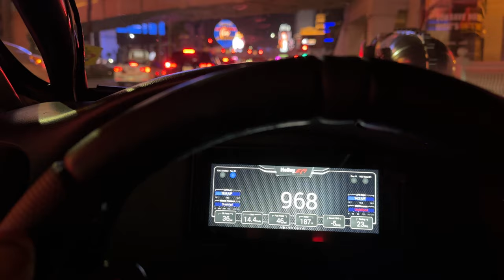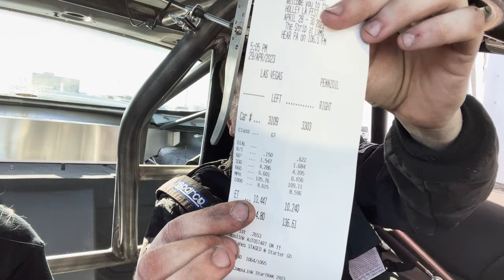Salty Makes First Passes... April WINS Burnout Competition With Burnie In Las Vegas!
We took Salty and Burnie to LS Fest Las Vegas for the first passes on the new combo and to cruise the Las Vegas Strip... The Cops didn't like the parachute and I fought the car, but April crushed it in the burnout competition!